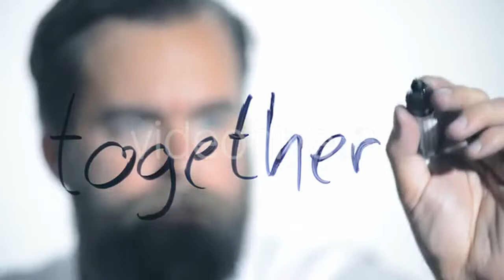Businesswomen Discussing a Document And Shaking - (business-corporate) | Stock Footage Mega Pack